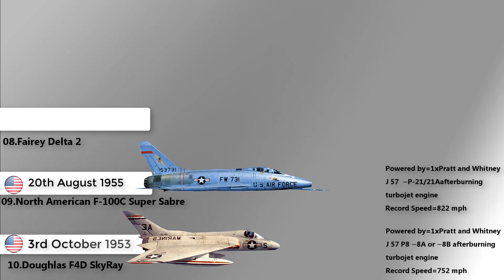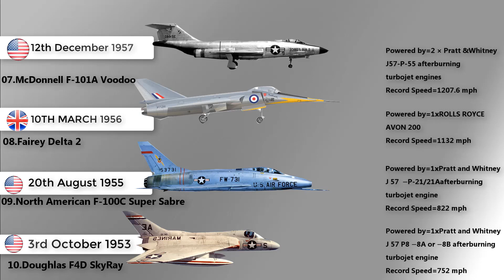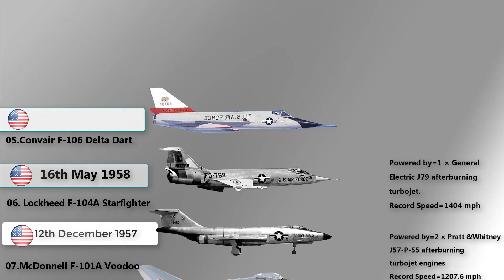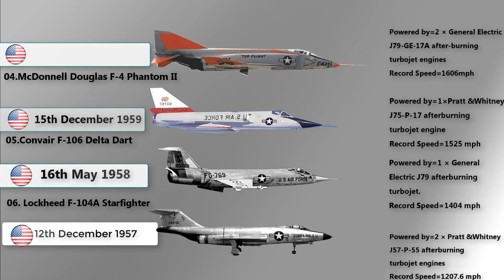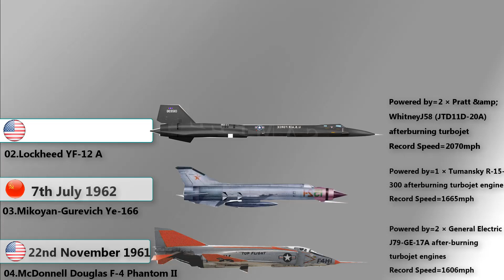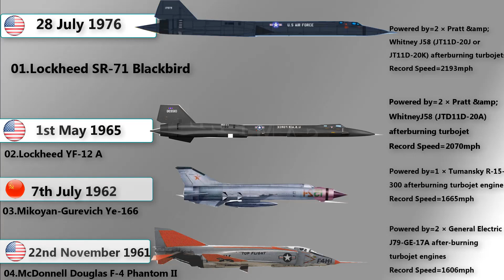Top 10 Aircrafts with World Speed Records 2022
Can you guess the fastest airspeed an aircraft has ever achieved? It is close to 10,200 km/h or 6,300+ mph. Quite astounding. But the more important question is how did we reach this level.

In the late-1930s, when the first fully jet-powered aircraft (Heinkel He 178) was introduced, it had a maximum airspeed of almost 600 km/h. The fastest ever recorded. Then, by 1941, the fastest airspeed achieved by any aircraft reached 900 km/h following the introduction of Messerschmitt Me 262, the world’s first operational jet fighter.